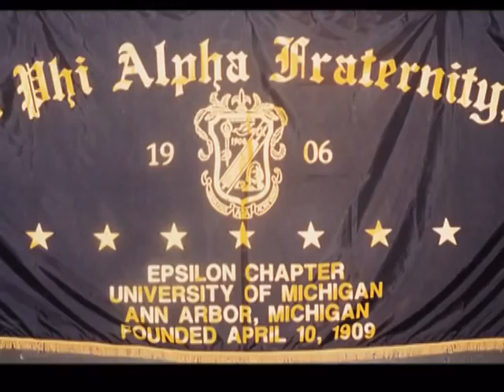Brother Khalil G. Smith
Epsilon, 1991 - Omega, 2009

A Pictorial in Memoriam

Celebrating some of Khalil's college days at Michigan.

Presented on behalf of the current chapter Brothers of the Epsilon chapter of Alpha Phi Alpha Fraternity